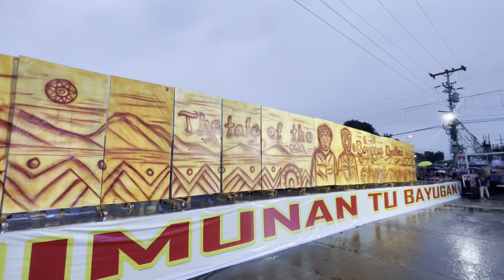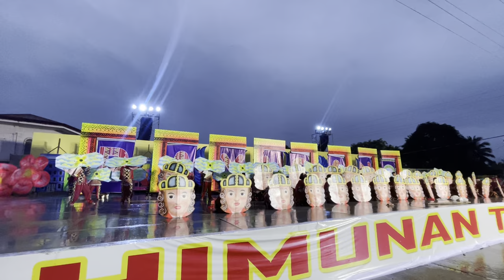KAHIMUNAN TU BAYUGAN 2024 bayugan drumbeaters/mkbayugan